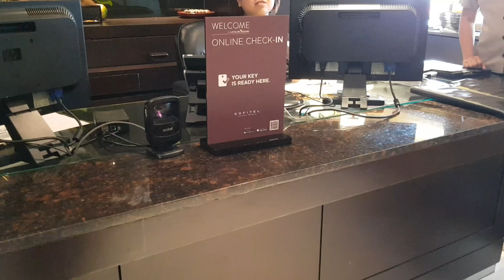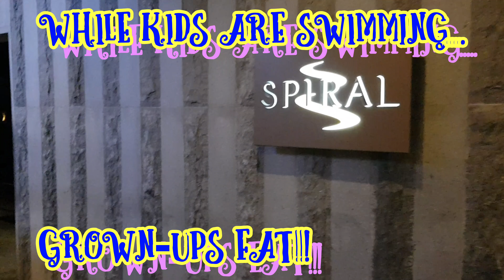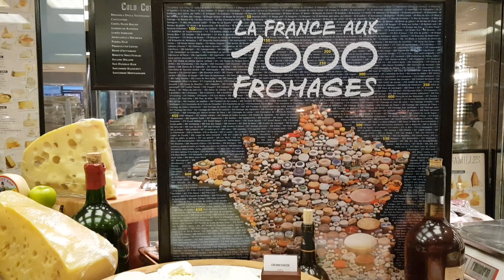Birthday Staycation @ Sofitel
Taken on May 27-28, 2018

It was one of the best experiences we've had. Our room was so nice and we can see the pool from the balcony. There was also a bathtub with a complimentary bubble bath. Mom and dad even got to enjoy the free cocktail before dinner, although dad got a bit drunk hehe!